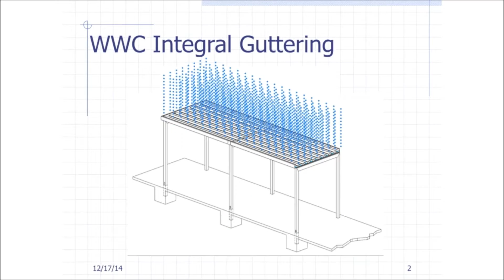Peachtree’s Installation Training Program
This installment is an example of the training videos used by Peachtree.  It was produced for an installation crew for a specific Water Conservation project in Sierra Leone, West Africa.  To ready themselves for the installation effort,  a project team traveled from Sierra Leone to our headquarters in Hiram, GA to take part in a training session that included a thorough review of the details of the system being delivered to Africa and the installation methods by which that system’s proper function could be guaranteed.